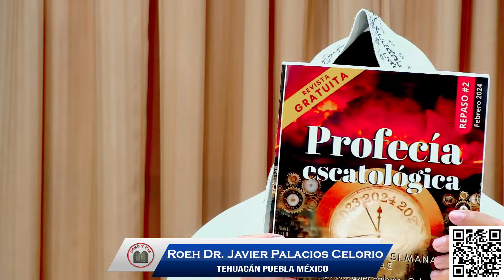🔴SALIDA A LOS PROBLEMAS! ¿EXISTE? ¿CÓMO ENCONTRARLA? por el Roeh Dr. Javier Palacios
Existen muchas salidas, pero algunas son peores que el lugar donde se estaba antes, otras son parcialmente mejores ¿Existirá alguna salida a los problemas realmente?  ¡No te pierdas estos consejos que realmente funcionan compartidos por nuestro amado Roeh Dr. Javier Palacios Celorio!